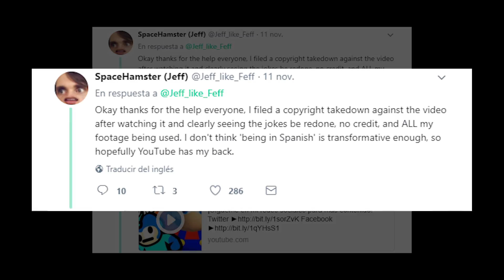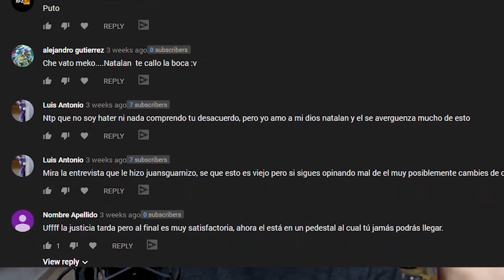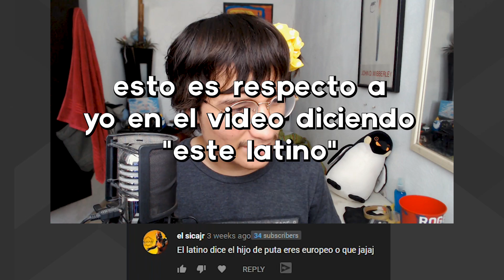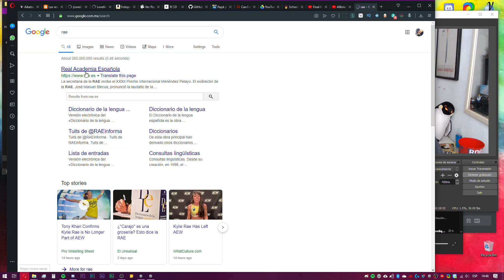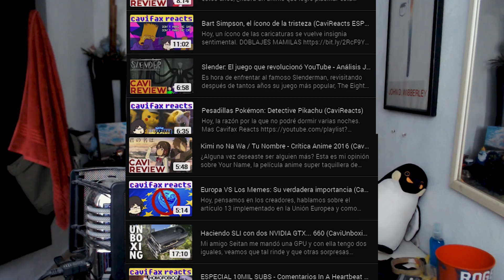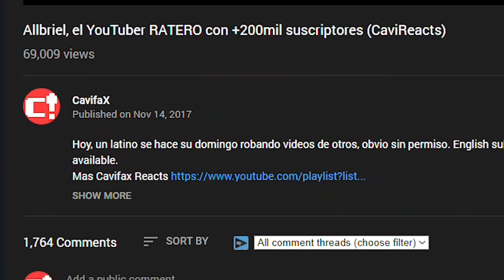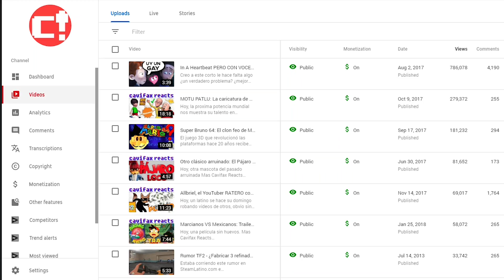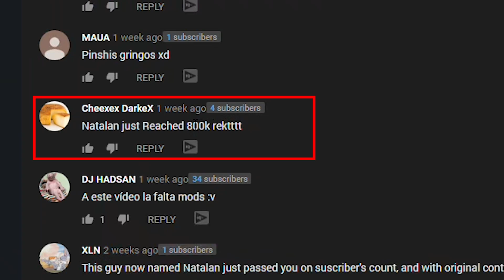El Caso Allbriel 2 AÑOS DESPUÉS: Los fans de NATALAN atacan (CaviReacts)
Hoy, una comunidad busca justicia mostrando injusticia en un caso nulo, retomando el caso de Allbriel, el YouTuber que robaba a SpaceHamster, PeanutButterGamer, entre otros.

MÚSICA USADA:
00.01 Pseudoreal - Analog 2
00.32 Conejito Colvin - Intro
00.39 Orangy - Driv'n
03.44 Pseudoreal - Molten Sugar (A/I Remix)
06.17 A/I - 29
12.12 Pseudoreal - Amen